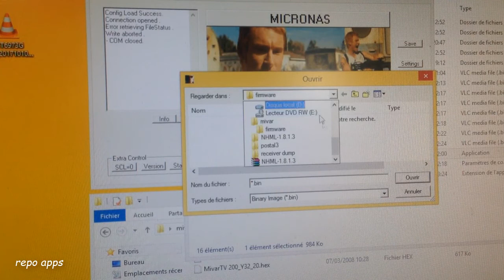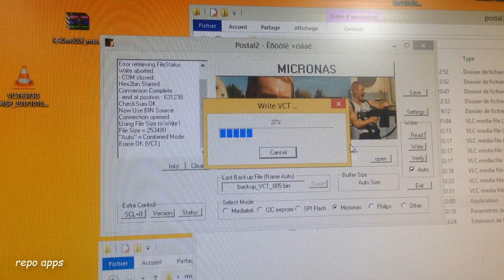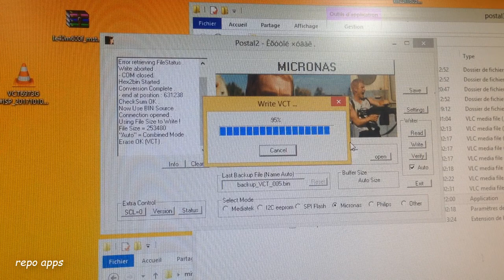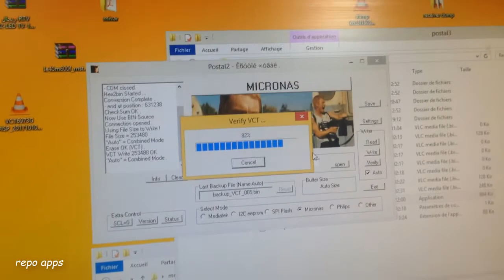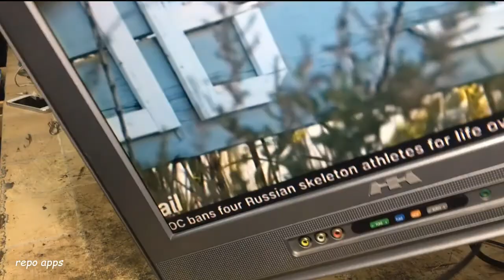Micronas vct 6753 programing with postal - MIVAR TV -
Repairing dead LCD Mivar 20m2 DVB t
programming ic vct 6753 with new firmware using postal 3 programmer